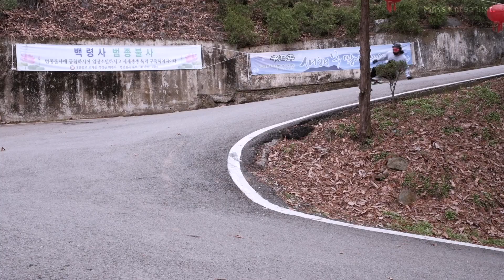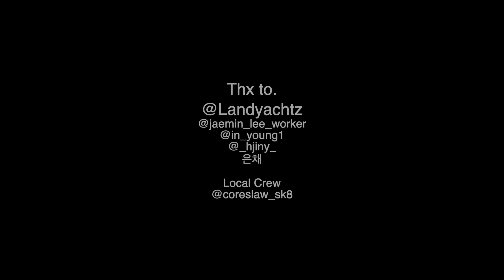2021 랜디야츠 총집합! ( Landyachtz Longboards Category )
랜디야츠 롱보드의 2021 카테고리 영상 입니다.
다양한 보드, 다양한 재미를
캐나다 브랜드 Landyachtz 와 함께 하세요.

*영상에는 작년 촬영분이 있습니다

00:00 - 인트로
00:04 - 댄싱 / 프리스타일
00:36 - 롱보드 / 크루징
01:18 - 서프스케이트
01:51 - 다운힐/프리라이드
02:15 - 엔딩